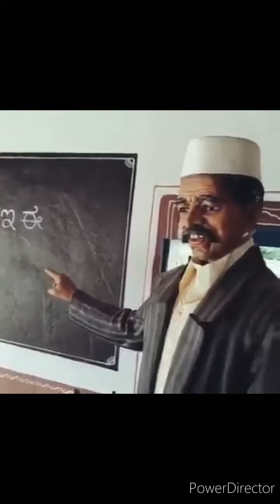Ye jo desh hai mera❤️❤️ india,Mera bharat,indian air force,seed it solution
Our Ancient Civilization 🔥❤️